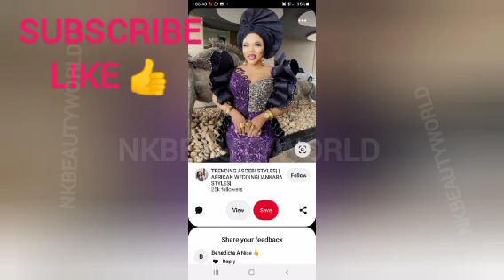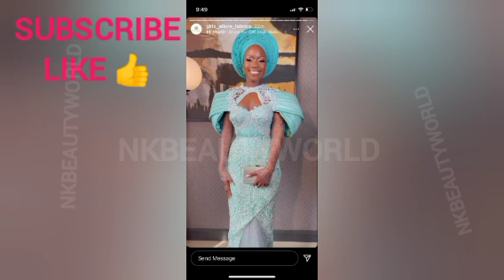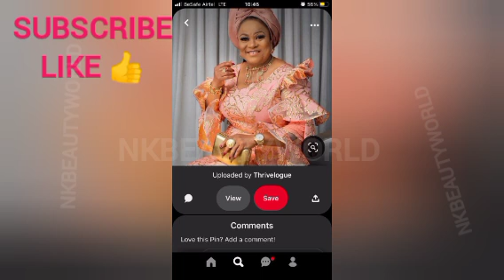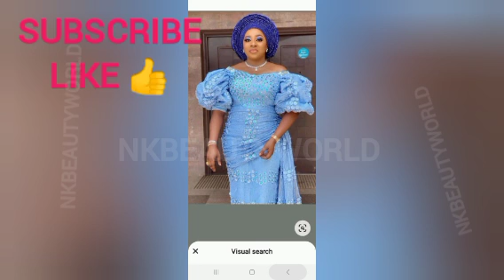Nkbeautyworld update: Latest Wedding Guests Trending Styles for Ladies